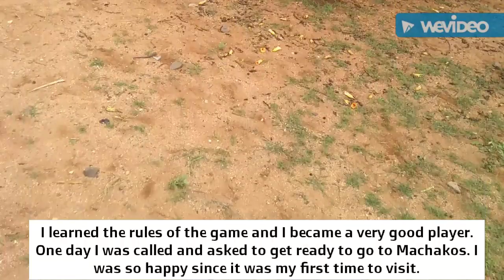Jeniffer 20191207 072231